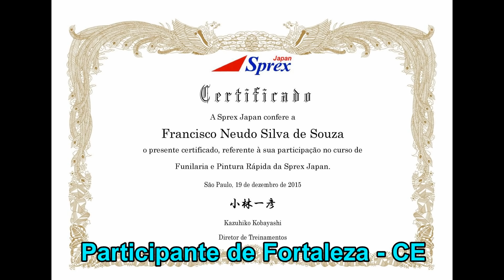0551 Sprex Japan - Curso de Reparo Rapido de Funilaria e Pintura (dezembro 2015)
Imagens do Curso Intensivo de 05 dias de Reparo Rápido de Funilaria e Pintura realizada de dia 15 a 19 de dezembro de 2015.